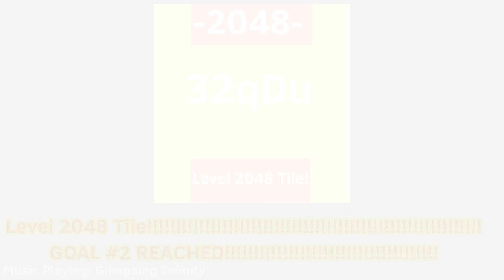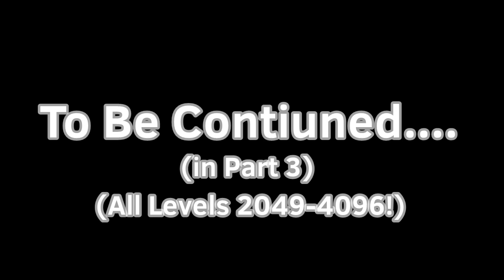2048 Tiles All Levels - 1025-2048 8 2048 tiles's Remix - [Part II]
I Will Previous Numbers! 2048 tiles Remix 2048 tiles 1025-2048?
Computer 2048 tiles 32qDu Contiunes? 1DeQr?
1 Hour and Half??
NewFall, NO!, and SuperWindows 78! 32 Quattuorducentillion!!!

Next Part: 2048 Tiles All Levels - 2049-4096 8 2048 tiles Remix Remake [Part III]